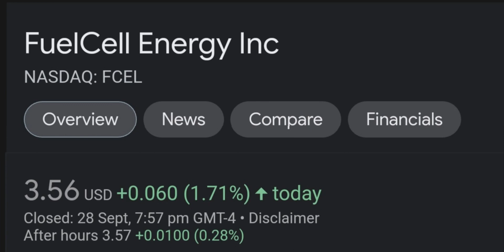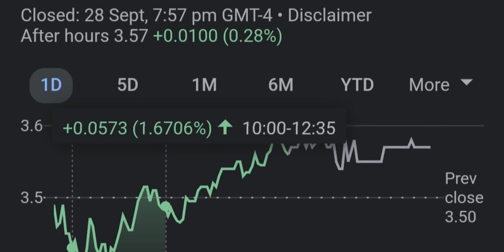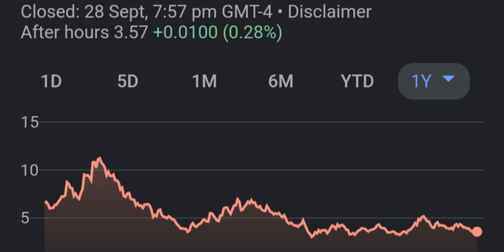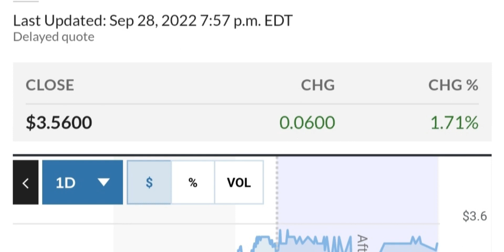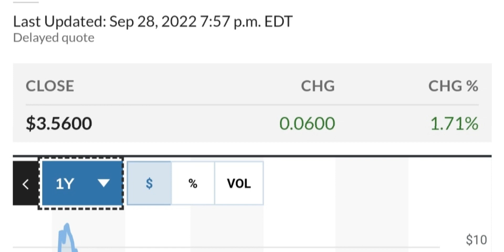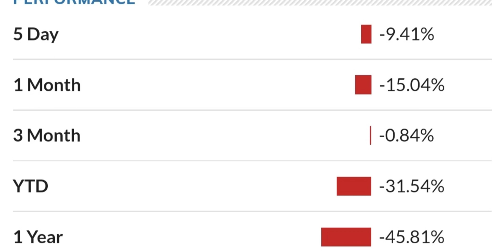FCEL STOCK FuelCell Energy Price Predictions Technical Analysis Trading